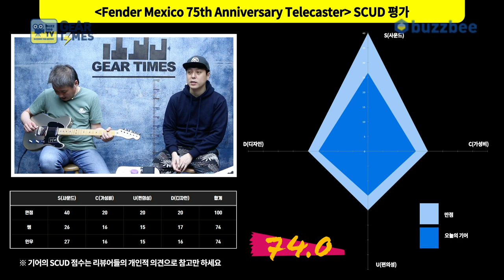[GearTimes 3064회] 펜더 Fender Mexico 75th Anniversary Telecaster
펜더 Fender Mexico 75th Anniversary Telecaster

0:00 오프닝
5:10 스펙(Spec)
6:29 사운드 테스트(Sound test)
11:38 시연 (Demo)
14:09 한줄평
14:54  점수